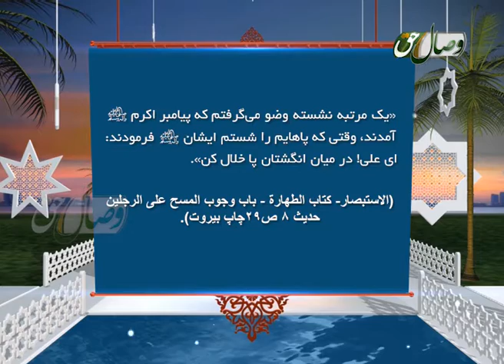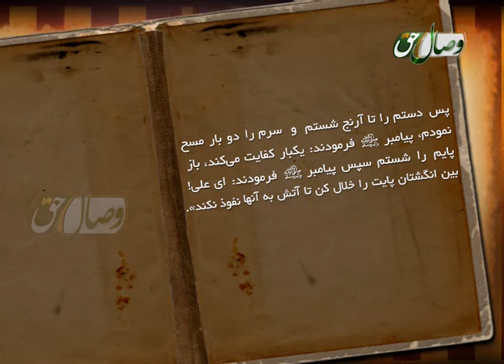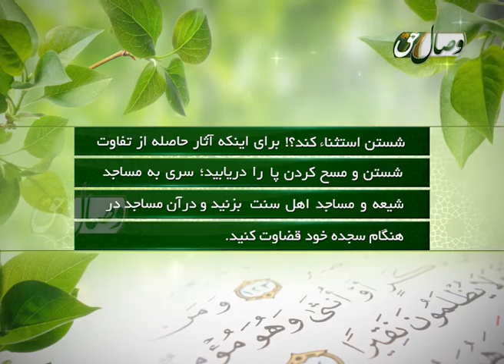وضوی علی رضی الله عنه و خلفای قبل از ایشان